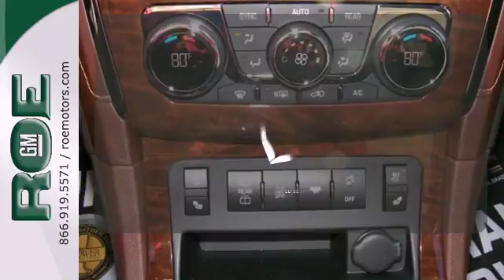2014 Buick Enclave Medford Grants Pass, OR BE39195 - SOLD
Year: 2014
Make: Buick
Model: Enclave
Trim: Premium Group
Engine: 3.6L V6 SIDI DOHC VVT
Transmission: 6-Speed Automatic
Color: White
Interior: Cocoa
Stock #: BE39195

Roe Motors GM
201 NE 7th Street
Grants Pass, OR 97526

Address:
201 NE 7th Street
Medford Grants Pass, OR 97526